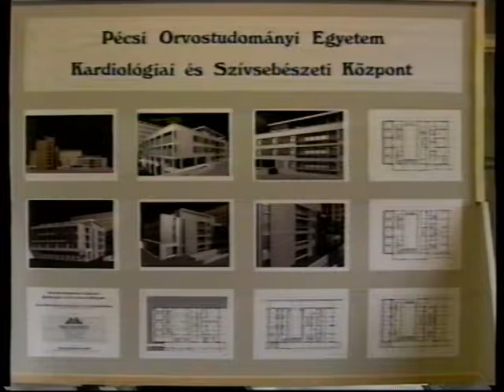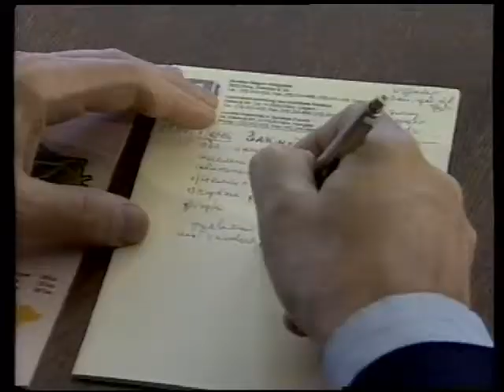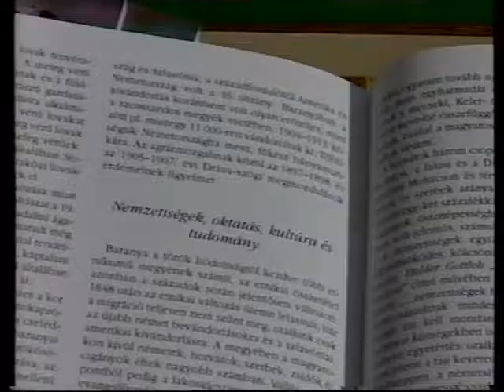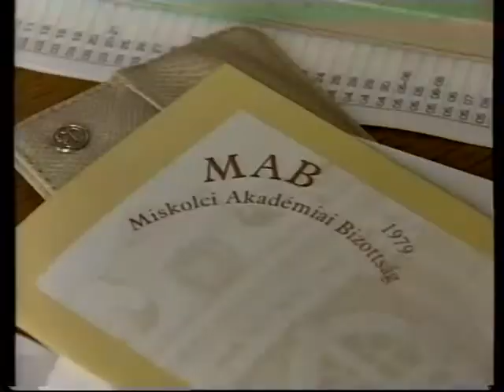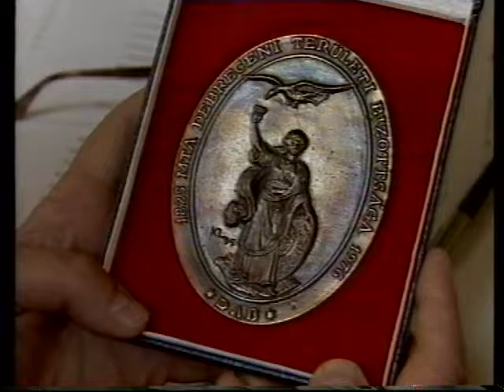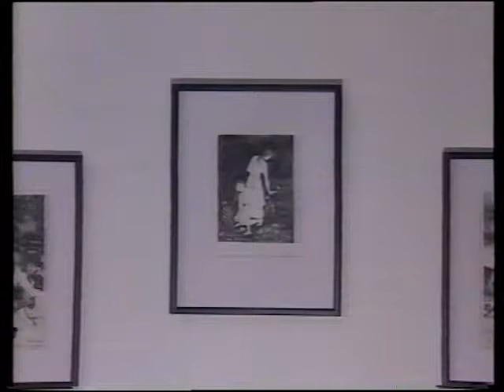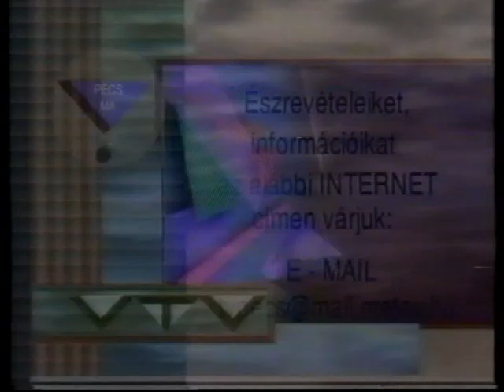PécsMa (1997.05.28.) Pécs Tv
Stáblista:
Szerkesztő- riporter: Szijártó Ildikó, műsorvezető: Józsa Márta, riporter: Posta János, Gyimesi Kinga, Józsa Márta,  operatőr: Hangyál Attila, Blaschek Károly, Horváth Norbert vágó: Csernus Csaba, technikus: Bede Sándor, Szőke Zoltán, Varga Norbert, rögzítésvezető: Csernus Csaba, hangmérnök: Tóth Zsolt, gyártásvezető: Sziráczki Mihály, rendező: Hauer János, főszerkesztő: Kismányoky Károly

Tartalom:
- A Pécsi Kardiológiai centrum ünnepélyes alapkőletétele, a 15 éves előkészítő munka eredményeként, most két év múlva megvalósul. Dr. Bauer Miklós PTE Rektora az Egyetemi akkreditáció miatt is szükséges intézményről beszél. Dr. Lépes Péter helyettes államtitkár az időszerűséget és korszerűséget taglalja,
- Együtt kell kitalálni valamit a kisebbségi kérdés számára, hiszen Nyugat-Európában sem sikerült teljesen megoldani mondta Hargitai János a Baranya megyei közgyűlés alelnöke. A találkozón fogadta az Orosz Föderáció kisebbségi miniszterét, Vjacseszlav Mihajlovot, aki több Orosz állami képviselővel érkezett Pécsre. A referens a hazájában élő, kulturális autonómiát élvező, parlamenti képviselettel bíró 100 nemzetiség számára a magyar finanszírozási modellről, mint működési garanciáról a kisebbségi törvényben szeretett volna képet kapni,
- Első alkalomból szerveztek konferenciát a Művészetek Házában a Levéltári napok alkalmából. A találkozón, melyen az Eszéki képviselőkön kívül a levéltári szakma, és történészek is képviselték magukat és a címe Baranya megye népessége és nemzetiségei 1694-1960 között volt. Ódor Imre a Baranya Megyei Levéltár Igazgatója a rendezvény   lényegéről beszélt, arról, hogy a  Levéltár primer forrásként a demográfiai, népszámlálási kérdéseken túl képet adhat például a kitelepítések történetéről is. A konferencia anyagát egy készülő kiadvány írásban is rögzíti, így írásban is megtekinthetik majd az érdeklődők,
- Közúti, vasúti kereszteződésben történt balesetek miatt 40 helyszínen történt ellenőrzés a Rendőrség, az Országos Balesetmegelőzési Bizottság és a MÁV illetékesei rész vételével. Nyárodi Lajos a MÁV képviseletében kihangsúlyozta az emberi tényezőt, amit az iskolákban is népszerűsít: "A vonat már nem tud megállni" az emberi mulasztás, figyelmetlenség miatt,
- A Magyar Tudományos Akadémia Pécsi Területi Központja 2000 kutató tevékenységét koordinálja,
- A "Kihívás napja" Bicsérden, Vér József Bicsérd polgármestere beszél a rendezvény jelentőségéről,
- A Közelítés Művészeti Egyesület és Janus Pannonius Továbbképző intézet kiállítást szervezett amelyet Komor István a Baranya Megyei Alkotótelepek igazgatója nyitott meg,
- A Cigány Kulturális Egyesület szervezésében kiállításra került sor Kertvélyesi Lajos Patapoklosi művész festményeiből, amit a Mánfai Cigány Egyesület műsorral támogatott a  művész életkörülményeinek, és súlyosan megsérült, összeomlott vályogházának  megsegítésére,
- A másnapi Pécs Városi Közgyűlés napirendi pontjai.